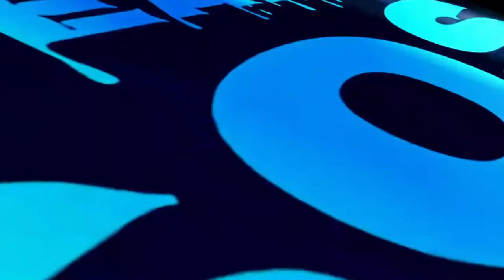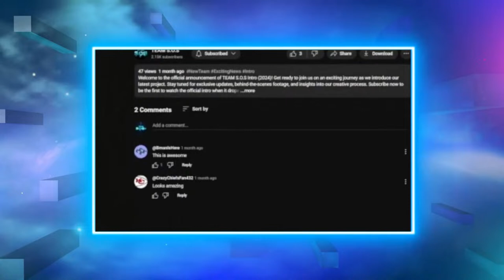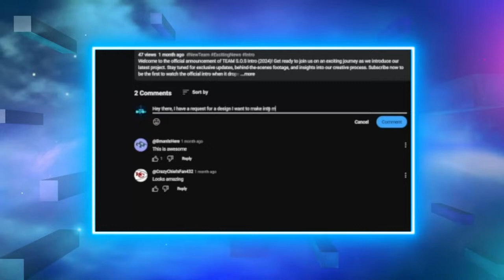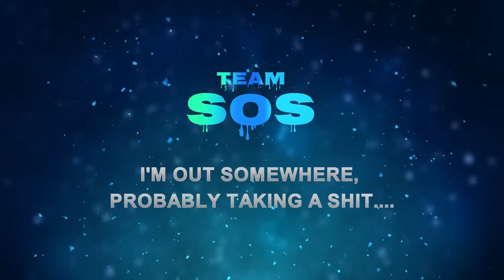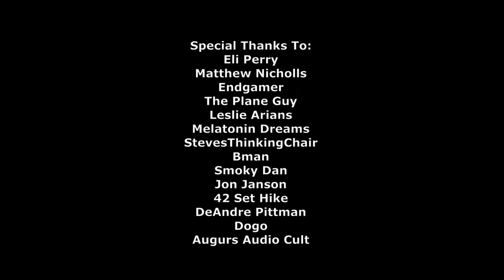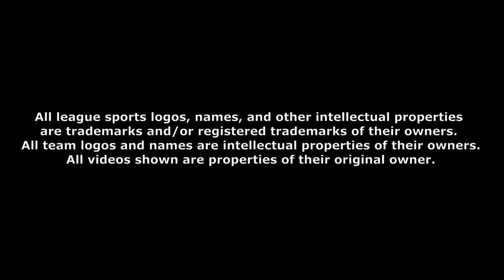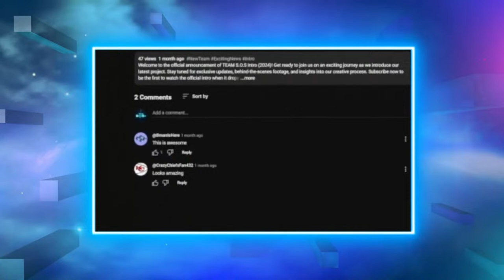The Ultimate Showdown: Vancouver Canucks vs Edmonton Oilers LIVE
Vancouver Canucks vs Edmonton Oilers Livestream: Live Reaction, Live Watch Party, Live Play by Play, Scoreboard/Commentary & Q&A Game Chat!

Welcome to our Vancouver Canucks vs Edmonton Oilers LIVE WATCH PARTY! Join us as we cheer on our favorite teams and react to all the thrilling moments of the game.
This match-up between the Canucks and Oilers is sure to be a nail-biter, with both teams fighting for the win. Grab your snacks, settle in, and get ready for some intense hockey action. Let's see who will come out on top in this thrilling showdown!
Whether you're a die-hard fan of the Canucks or Oilers, or just love watching hockey, this live watch party is the perfect way to enjoy the game with fellow fans. So grab your jersey, get comfortable, and let's watch some hockey together!
Don't forget to engage with us in the live chat as we discuss the game, share our predictions, and react to all the big plays. We love hearing from our viewers, so don't be shy - join the conversation and be a part of the action!
Thanks for tuning in to our Vancouver Canucks vs Edmonton Oilers LIVE WATCH PARTY. Let's cheer on our teams and enjoy the thrill of live hockey together. Go Canucks! Go Oilers!

NHL Live Game 2024: Vancouver Canucks vs Edmonton Oilers Stream NHL 2024
NHL Live Game 2024: Edmonton Oilers vs Vancouver Canucks
Edmonton Oilers vs Vancouver Canucks Live Stream NHL 2024
Watch Vegas Edmonton Oilers vs Vancouver Canucks Live Game
Edmonton Oilers vs Vancouver Canucks NHL Live Stream

Anaheim Ducks
Arizona Coyotes
Boston Bruins
Buffalo Sabres
Calgary Flames
Carolina Hurricanes
Chicago Blackhawks
Colorado Avalanche
Columbus Blue Jackets
Dallas Stars
Detroit Red Wings
Edmonton Oilers
Florida Panthers
Los Angeles Kings
Minnesota Wild
Montreal Canadiens
Nashville Predators
Ottawa Senators
Philadelphia Flyers
Pittsburgh Penguins
San Jose Sharks
Seattle Kraken
Vancouver Canucks
Vegas Golden Knights
Washington Capitals
Winnipeg Jets

The primary objective of this channel is to cultivate a thriving community of like-minded individuals who share a passion for enjoyment and camaraderie. Whether you're an avid hockey fan, someone who enjoys engaging discussions, or simply someone who values respect and understanding, you'll find a welcoming home here.
My aspiration is to spark within you a profound love for the game of hockey. I want to instill in each viewer a sense of excitement and appreciation for the sport, whether through insightful commentary, engaging analysis, or spirited debates.
Ultimately, this channel is dedicated to you—the viewers. Your feedback, suggestions, and desires shape the content we produce. So, tell me what you want to see next, and I'll go above and beyond to make it a reality. After all, this channel exists to serve you, and as someone who's semi-retired but still deeply passionate about hockey, I'm here to share in the joy of the game with you!